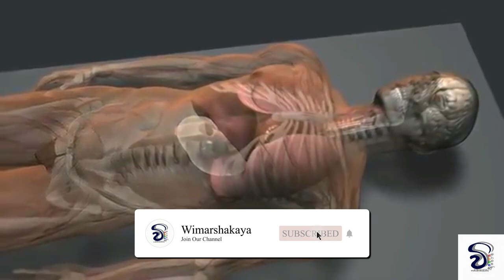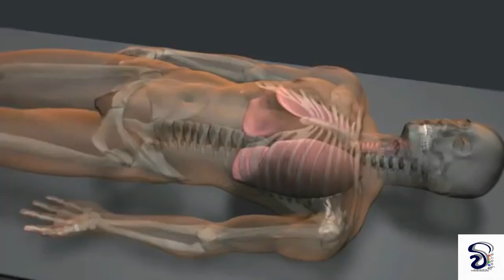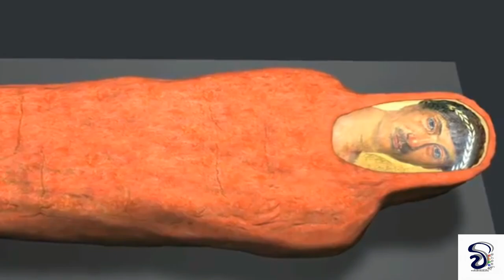ලොවම මවිත කල ඊජිප්තු මමීකරණ ක්‍රියාවලිය | Mummification process | Sinhala | Egypt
ඔබ ඉතා හොදින් ඊජිප්තු මමී පිලිබදව අසා තිබෙනවා නේද? වසර දහස් ගණනක් මෙසේ මමී ලෙස සිරුරු ආරක්ෂා කලේ කොහොමද? අද වීඩියෝවෙන් අපි මේ ගැන කතා කරමු. - mummification process explained.